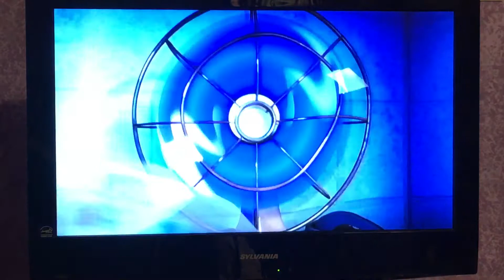Captain Underpants (The First Epic Movie)-Hypnotizing Mr. Krupp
In order for George and Harold to not get into separate classes, George hypnotizes Mr. Krupp with his hypno ring which actually works. When he and Harold snap their fingers, Mr. Krupp is a chicken, a monkey, and their greatest creation: Captain Underpants.